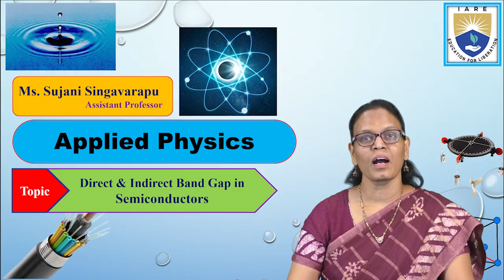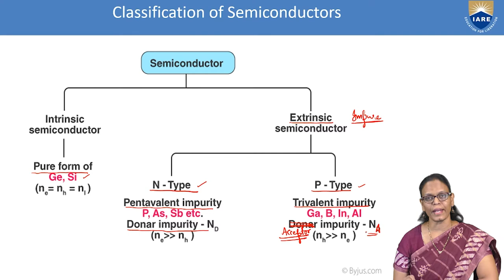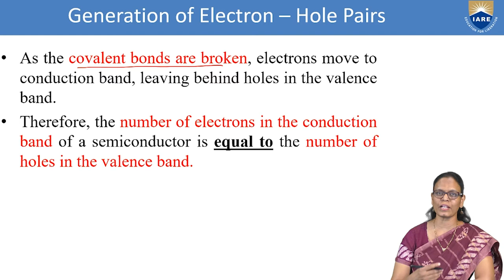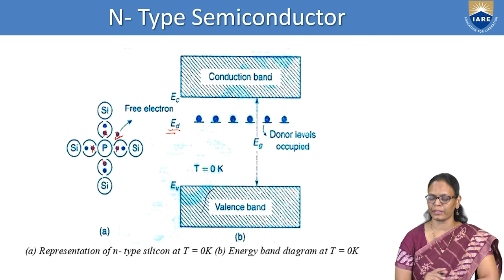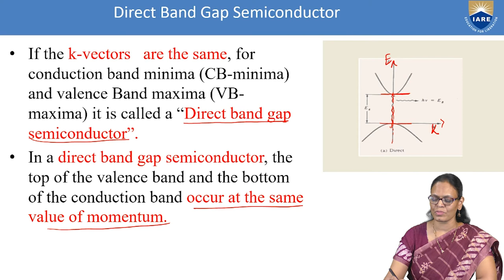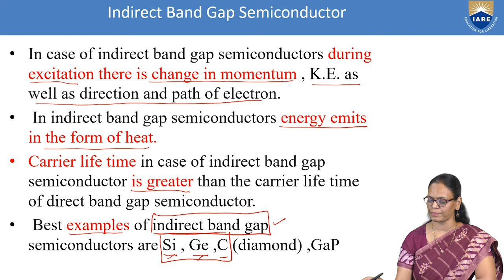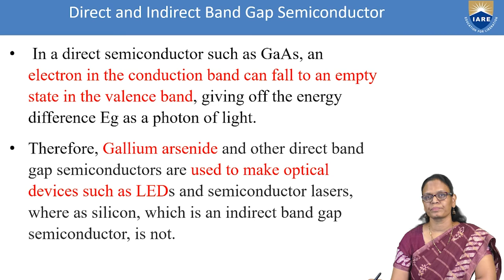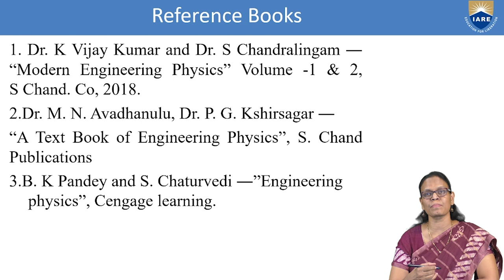Direct & Indirect Band Gap in Semiconductors by Ms. S Sujani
Direct & Indirect Band Gap in Semiconductors by Ms. S Sujani | IARE

Telangana, India.